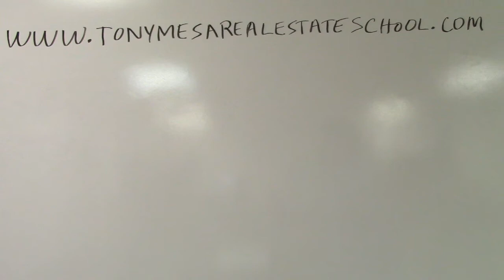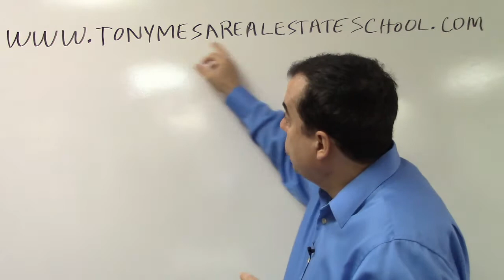Florida Sales Associate On Demand Online Exam Cram Videos and Outline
for more information.  We offer On Demand Sales Associate Online Exam Cram Videos with 24/7 Access and On Demand Real Estate Broker Online Exam Cram Videos with 24/7 Access.  We also offer the Sales Associate Course in a Classroom Setting and as an Online course.  for more information and class schedules.

The On Demand Sales Associate Online Exam Cram Videos are designed to prepare you for the state exam with more than 18 hours of explanation of key concepts and facts (laws, principles and practices and math), including The Day Before the Videos and Test Taking Tips Video. The Exam Cram Outline is included.  The Sales Associate Online Exam Cram Videos cover everything: Laws, Principles, Practices and Math.

The On Demand Real Estate Broker Online Exam Cram Videos are designed to prepare you for the state exam with more than 22 hours of explanation of key concepts and facts (laws, principles and practices and math), including The Day Before the Videos and Test Taking Tips Video.  The Real Estate Broker Online Exam Cram Videos cover everything: Laws, Principles, Practices and Math.